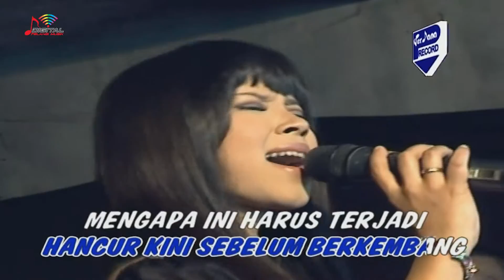Dwi Ratna - Layu Sebelum Berkembang (Official Music Video)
Kumpulan Lagu Dangdut Terbaik Dwi Ratna Vol.2, goyang dulu yuk bersama lagunya "Layu Sebelum Berkembang"

Di DPM Dangdut Station, kamu bisa temuin lagu-lagu official dari Dwi Ratna dan tentunya lengkap dengan playlistnya!